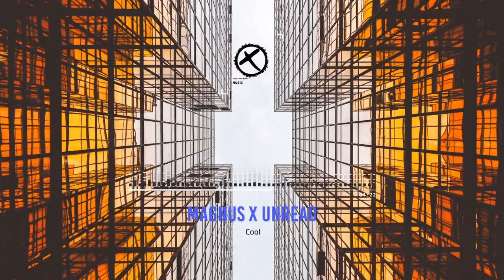MAGNUS x Unread - Cool (feat. Alessia Labate) [X-Free copy right]